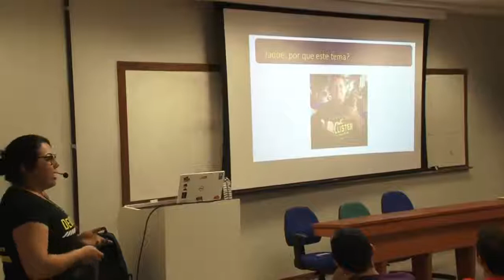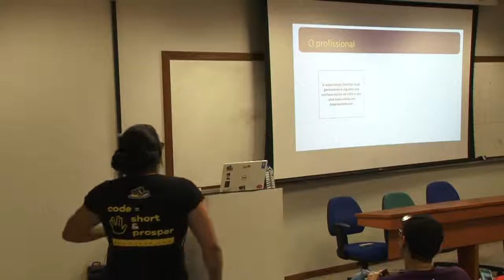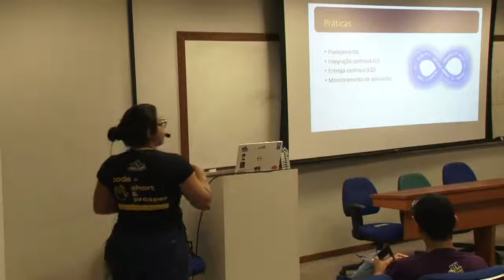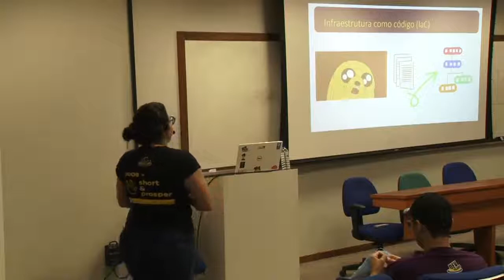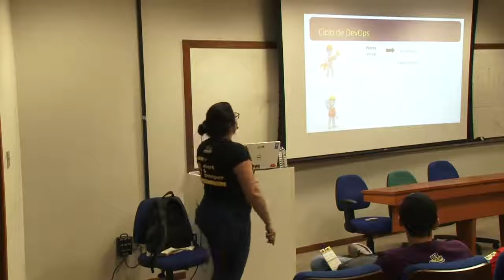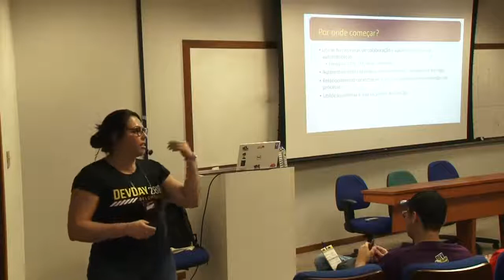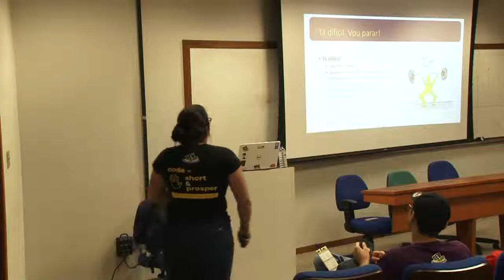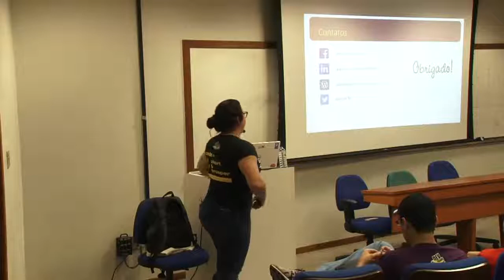Mundo DevOps aplicado a TI & não TI - Jaqueline Ramos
A cultura DevOps enfatiza o aperfeiçoamento da comunicação, da colaboração e da integração entre as pessoas que desenvolvem software e as que administram a infraestrutura de TI. Mas será que é só isso? Neste bate-papo, serão abordados os conceitos, as ferramentas de colaboração e como aplicá-las nos universos de TI e não TI.
Consultora DevOps na ESX. Ativa nas comunidades de tecnologia, compartilha conhecimento em fóruns, palestras, workshops e blogs. Microsoft MVP em tecnologias de desenvolvimento e Visual Studio.